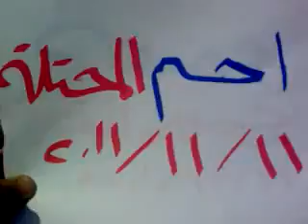إدلب - إحسم || مظاهرة جمعة تجميد العضوية 11-11-2011 جـ1